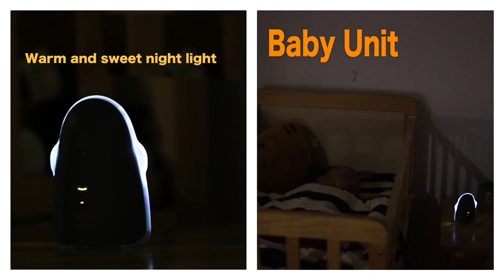Crown -- Remarkable TimeFlysDigital Audio baby monitor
Temperature Vibration Lullabies Rechargeable Battery Two Way Talk Zero Emission at Night Mode